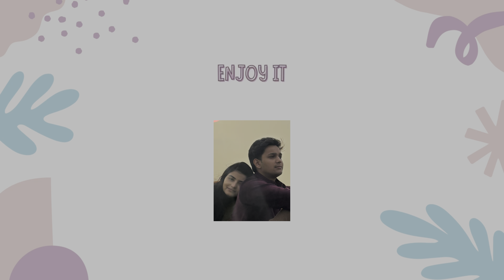A Date Like This ❤️💍 | With You | AP Dhillon | Samad Qureshi | Ritika Gujjar | Punjabi Song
Hey Guys

Credit :-
Song : With You
Singer : AP Dhillon
Lyrics : Shinda Kahlon
Featuring : Samad Qureshi x Ritika Gujjar
Shot By : Junaid Siddiqui

I’M MORE ACTIVE ON SOCIAL MEDIA SO GO AND FOLLOW ❤️👇🏻

PEACE & LOVE ❤️